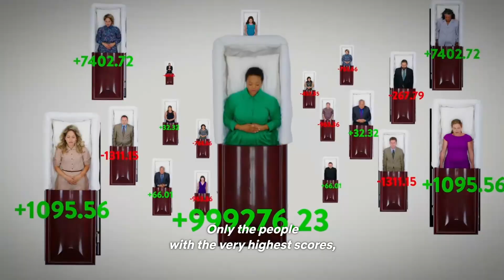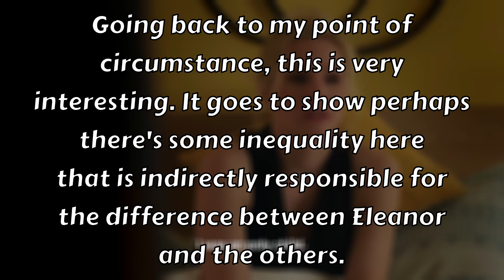First Time Watching THE GOOD PLACE | Season 1 Episode 1 REACTION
We're about to get a little philosophical! My review and commentary for The Good Place.